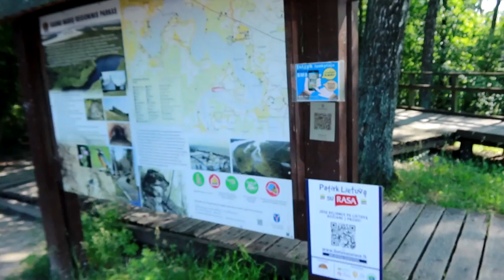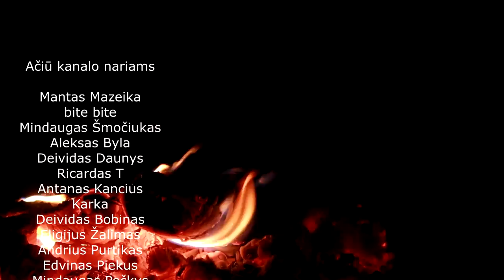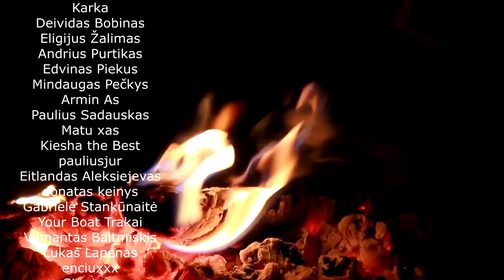SU STONKAIS PER KAUNO MARIAS!